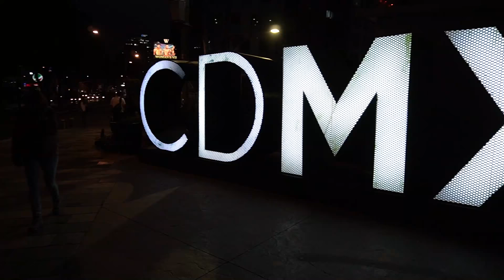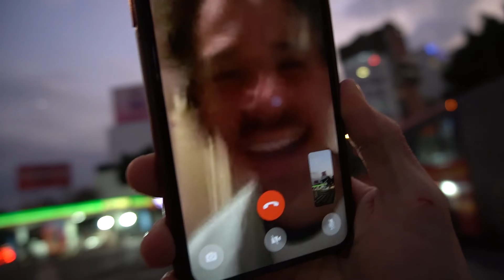Un anuncio espectacular CON NUESTRA FOTO MÁS RIDÍCULA!